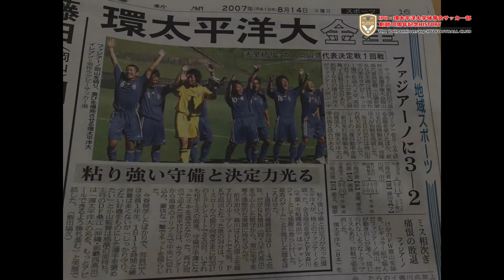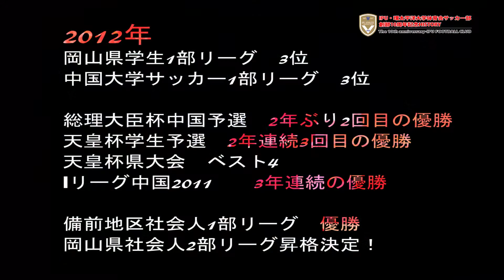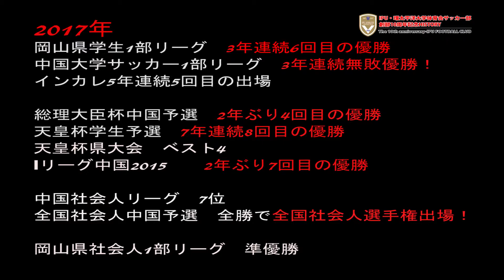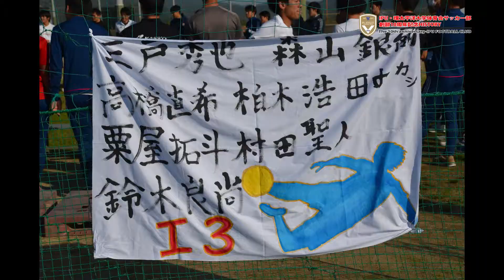IPU・環太平洋大学サッカー部10周年記念式典 動画20171228上映